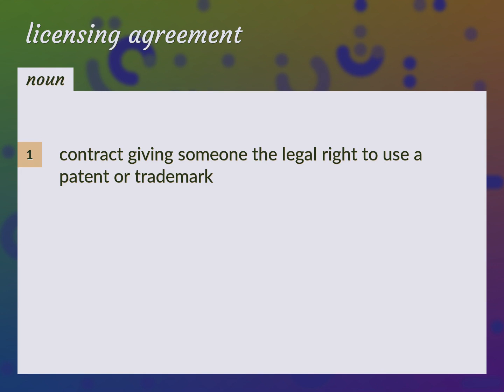Licensing agreement | meaning of Licensing agreement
What is LICENSING AGREEMENT meaning?